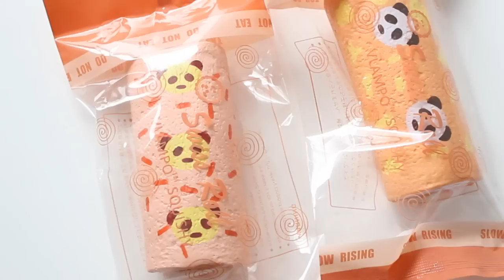KAWAII SQUISHY + SLIJM TEST #2! MostCutest.nl ^_^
De winactie is afgelopen! Via de Youtube Comment Generator is er een winnaar uitgerold en dat is Yorinde Botter! Gefeliciteerd met de leuke mal en veel plezier ermee! Bedankt en tot de volgende keer!

MostCutest.nl is de kawaii shop vol Japanse musthaves. Naast Popin' Cookin en ander Japans snoep vind je er schoolstuff, DIY artikelen als decotape, lucky star papier, stickers en ander stationery, kawaii accessoires, sieraden, fuwa fuwa klei, shirtjes, plushies, squishies en meer!